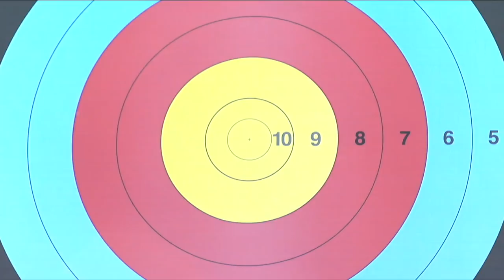Belarus v Korea – recurve women’s team gold | Belek 2013 World Championships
Full match from the 2013 World Archery Championships in Belek, Turkey.